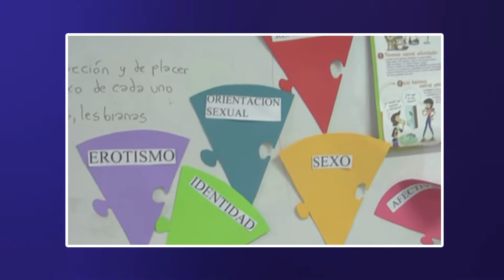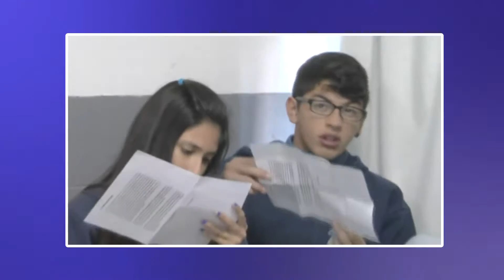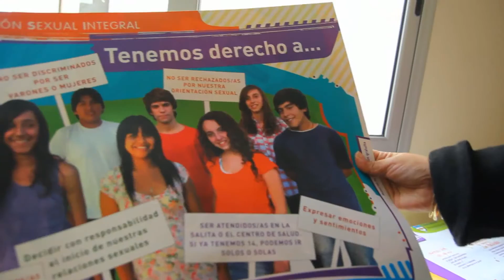EDUCACION SEXUAL 2º PARTE